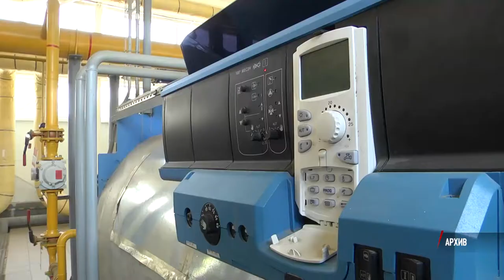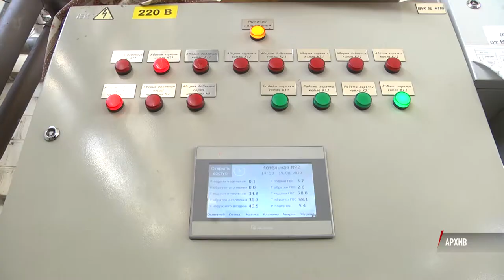ВОЛГОГРАДСКИЕ КОММУНАЛЬЩИКИ ЗАВЕРИЛИ: К ЗИМЕ ГОТОВЫ